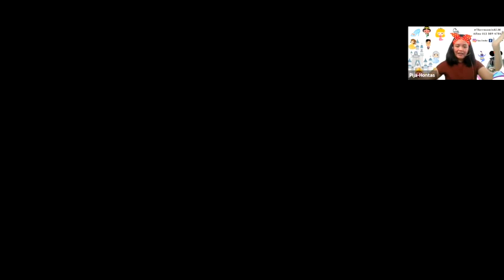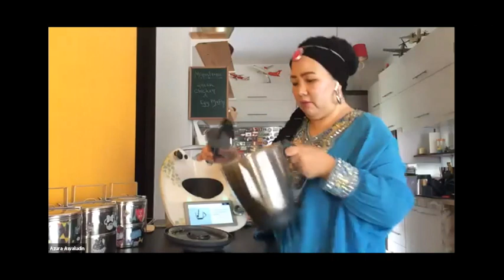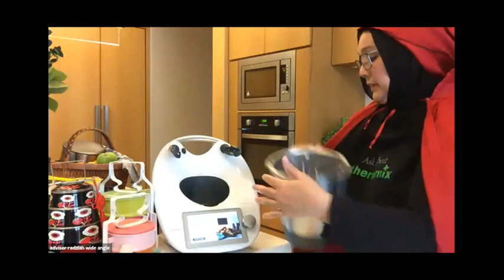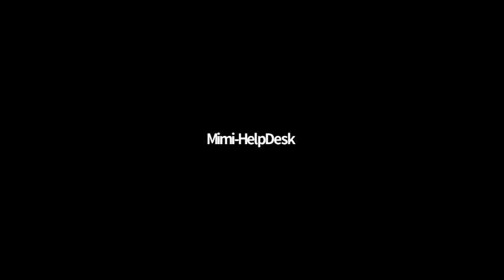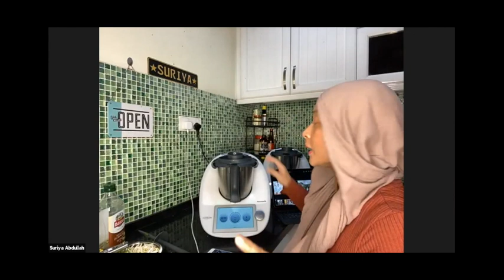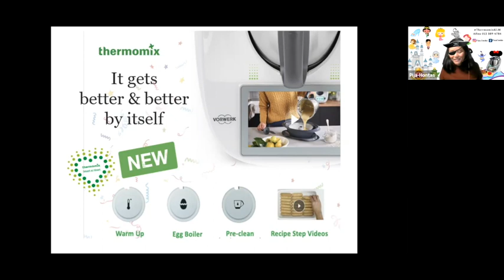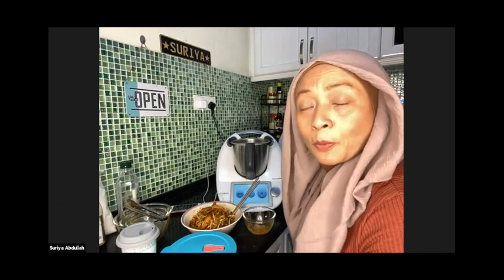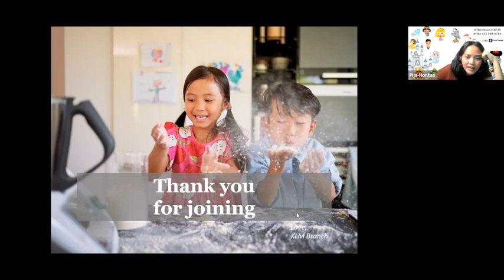ThermomixKLM Present A Virtual Cooking Show "Bekal @ Tiffin Idea"